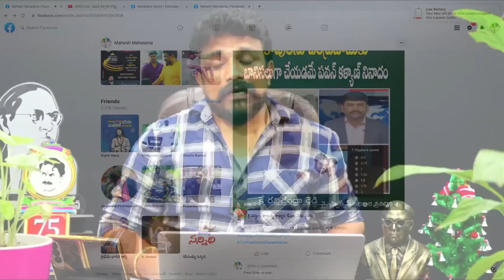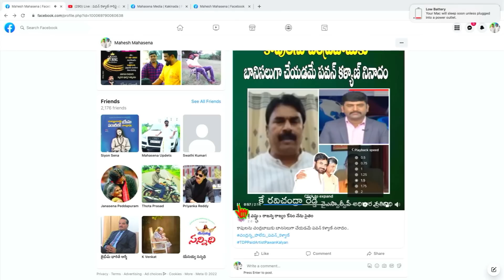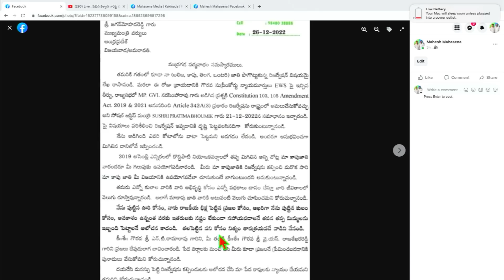పవన్ కళ్యాణ్ కి ముద్రగడ కి తేడా రెండు ముక్కలో చెప్పెసాడండి || Rajesh Mahasena || Mahasena Media.